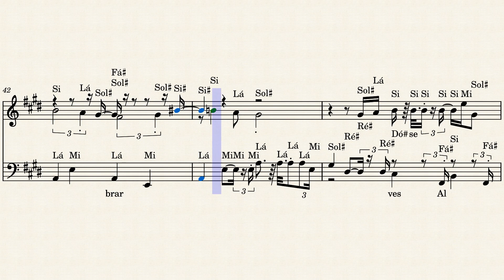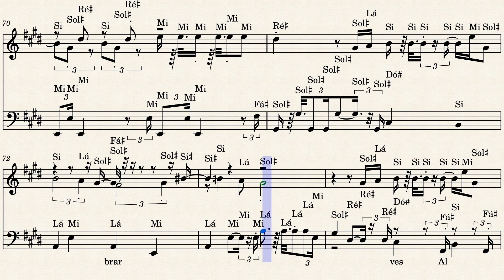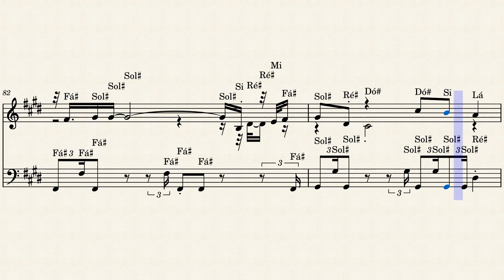Linha do Equador - Djavan - Partitura Tutorial Piano Teclado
Link com Letra e Cifras para Acompanhamento Melódico, Com a Mão Esquerda, no Teclado